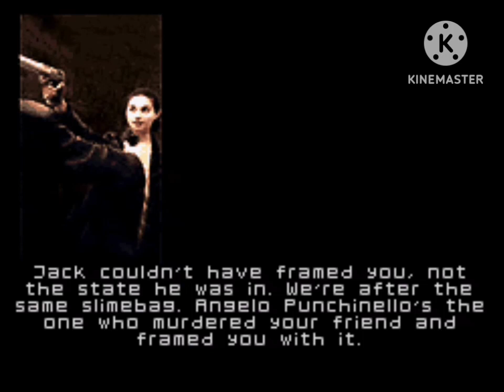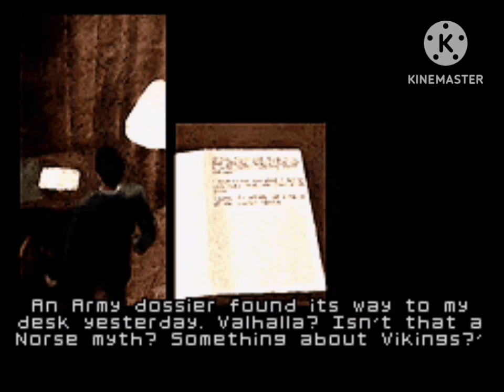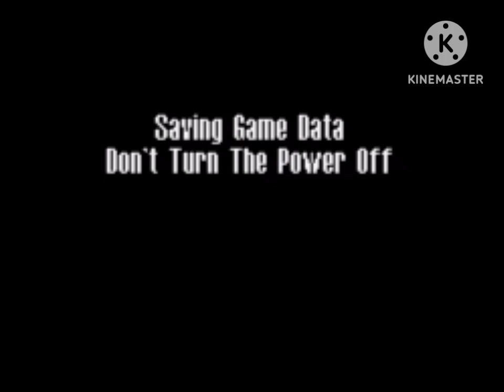Max Payne GBA - Capt. Baseball Bat